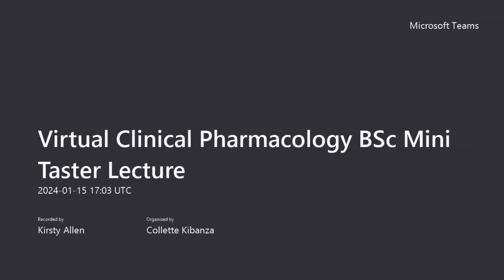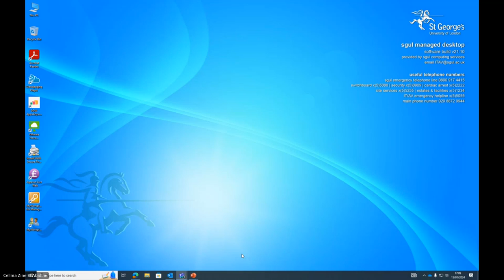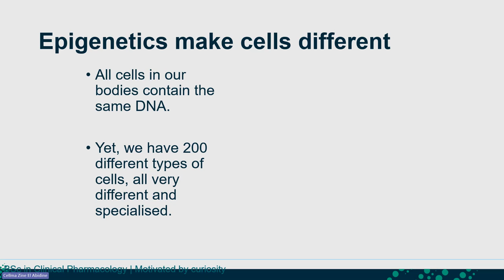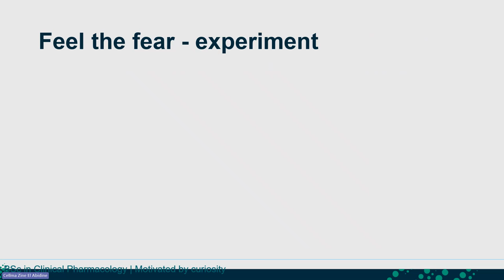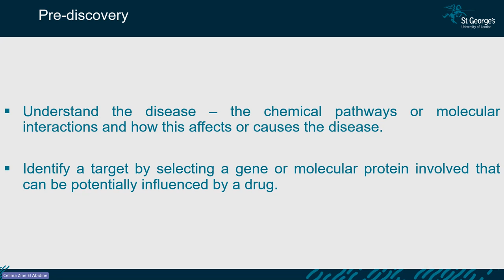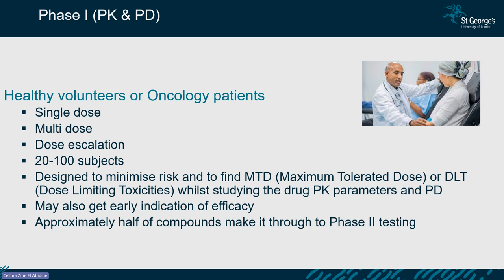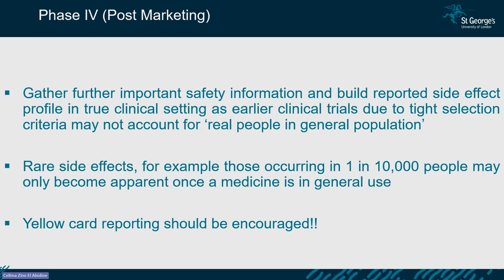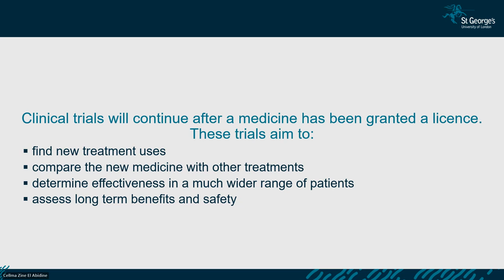Virtual Clinical Pharmacology BSc Mini Taster Lecture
Watch our Virtual Clinical Pharmacology BSc Mini Taster Lecture from Monday 15 January 2024.

If you are interested in attended one of our Open Days to learn more about what it's like to study at St George's please

Apologies for any technical issues that may occur in this video.